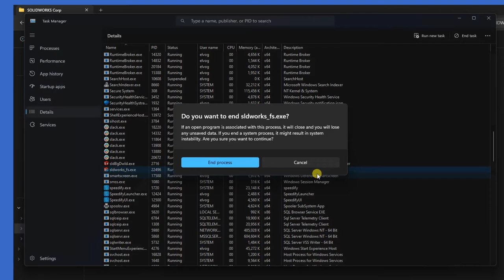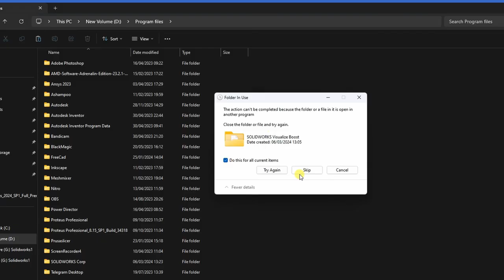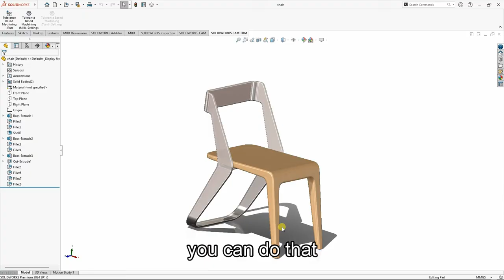Fix SolidWorks License Error (-8, 544, 0) on Launch | Works for 2021–2025 Versions!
Are you getting this frustrating error when launching SolidWorks?

"Could not obtain a license for SolidWorks Standard. Invalid (Inconsistent) license key (-8, 544, 0)"

You're not alone! This issue is common in SolidWorks versions 2021, 2022, 2023, 2024, and 2025, especially right after installation.

In this quick and clear tutorial, I’ll walk you through a step-by-step fix using Task Manager, locating the SolidWorks_fs.exe file, ending the process, replacing files, and renaming your license file with .bak — all with helpful on-screen subtitles to guide you.

🔧 What You'll Learn:
✅ Why this license error occurs
✅ How to fix it in under 5 minutes
✅ Tips to prevent it in the future